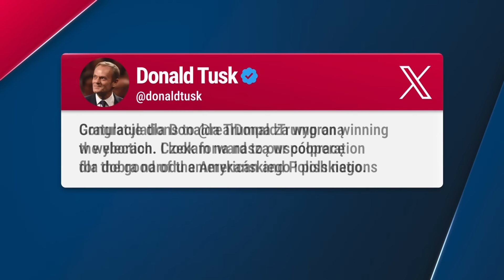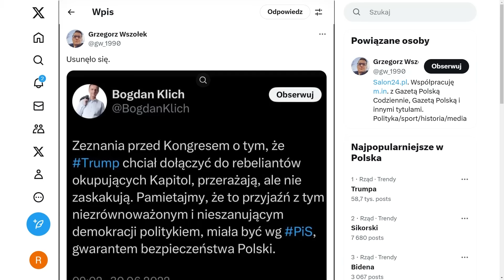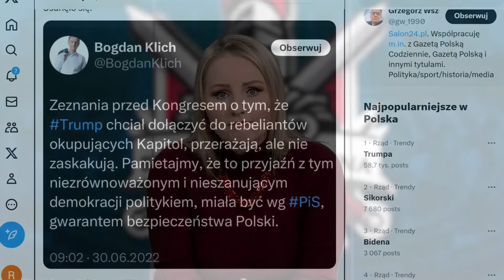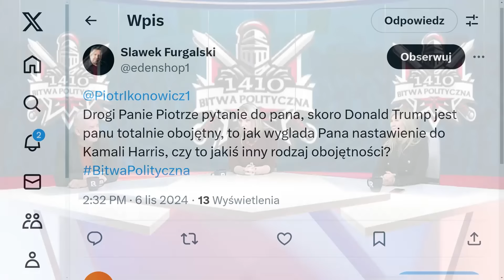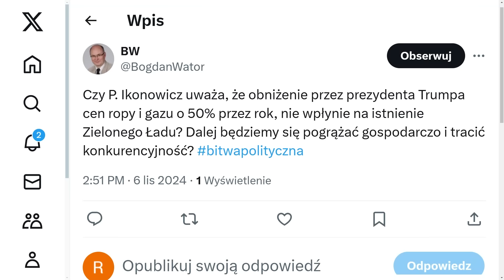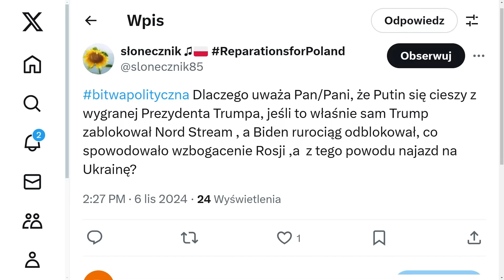Reakcja polskiego rządu na wybór nowego prezydenta USA